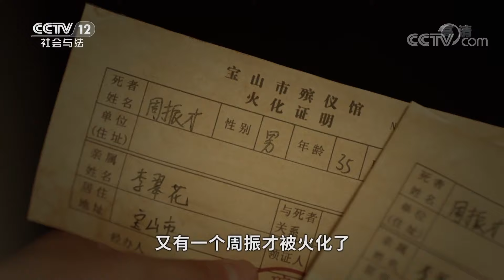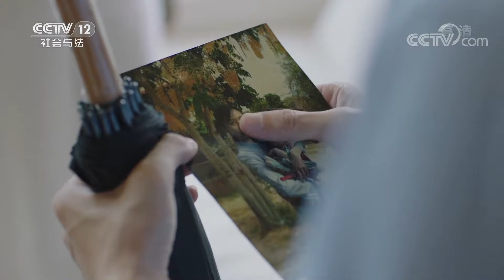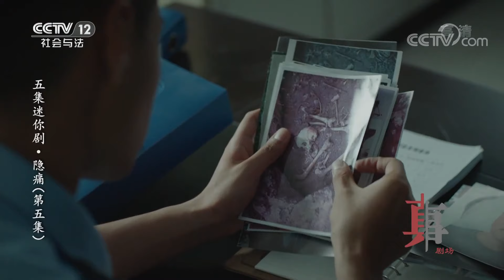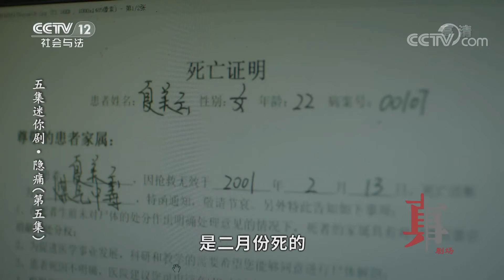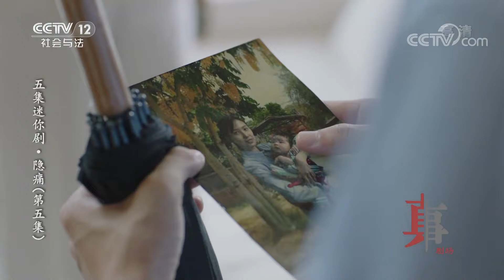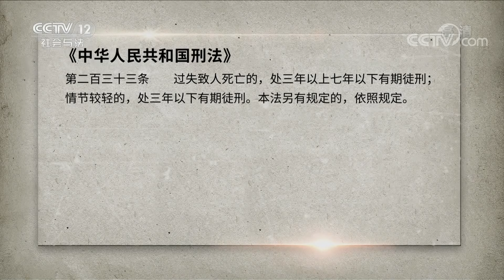《方圆剧阵》电视迷你剧·隐痛 EP5 20200920 | CCTV社会与法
本期看点：大旗到饭馆找崔阳想了解关于崔阳妈妈的事情，崔阳拿出了一个护身符，大旗惊讶地发现这个护身符就是矿区的。为了调查清楚，大旗再次出发去矿区，并有了重大发现。崔阳找到了陈心怡想询问自己母亲当年的情况，陈心怡拿出了自己和崔阳小时候的照片，原来她就是崔阳的母亲。

05:00 尘封往事里另有真相，大旗整理档案时发现重要线索，立即前往矿区调查。
25:30 老凌劝说心怡原谅自己无果，见心怡想跑竟然活生生的用手捂死了她。